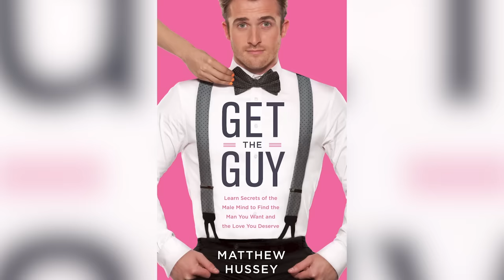If A Man Is TRULY SERIOUS About You, He Will DO THIS! | Matthew Hussey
Get my book Radical Confidence NOW

On Today's Episode:

Download the Relationship Survival Guide, which includes questions to ask your significant other that will reveal some deep truths

On this episode of Women of Impact, motivational speaker and dating advice expert Matthew Hussey joins Lisa Bilyeu to discuss such matters and more as they break down the complicated parts of finding love and reveal how dating and relationships can be much simpler than you might think. They discuss the importance of feeling someone just try in a relationship, how to identify good intentions, why you have to invest in someone, the pitfalls of building up a story in our heads even before the first date, and why you should be willing to ask the difficult questions necessary in developing a strong relationship long-term.

SHOW NOTES:

It’s Not That Complicated | Matthew shares the importance of feeling someone just try. [1:53]
Intentions | Matthew discusses the difference between attention and intention. [5:46]
Invest, Then Test | Matthew shares why trying and staying confident is key to finding love. [7:20]
Complicated | Matthew shares why we try to force a fix when it gets complicated. [12:45]
Fantasy | Matthew reveals the pitfalls of writing a story in your head before it’s unfolded. [15:15]
Process | Matthew shares the four stages of importance in developing any relationship. [18:13]
Maintenance | Matthew discusses why the work in a relationship never ends. [23:52]
What They Actually Mean | Matthew reveals the true meaning behind what he says. [27:09]
What You Can Trust | Matthew reveals what you can trust that signals he likes you. [31:45]
Ask | Matthew shares why you shouldn’t shy away from asking the tough questions. [33:56]
Be Ruthless | Matthew reveals why you have to stand firm in your conviction. [39:21]
Love Switches | Matthew discusses the importance of knowing what your partner needs. [40:05]
Difficult Talks | Matthew shares why you shouldn’t steer clear of difficult conversations. [43:12]
Connect | Matthew shares how you can get his free guide and follow him for more. [47:05]

QUOTES:

“Attention does not mean intention. We can get lots of attention from someone who has no intention of taking it anywhere further…” [5:46]

“Don’t invest in someone based on how much you like them, invest in them based on how much they invest in you.” [7:13]

“Instead of watching a story unfold, we’ve created the story before it’s happened.” [15:15]

“Women have to be brave enough to ask questions that they’re afraid of the answers to.” [35:35]

“Be kind in your tone, but ruthless in your actions.” [39:21]